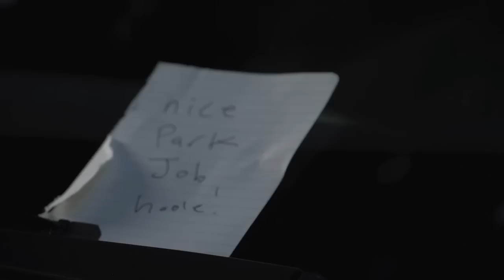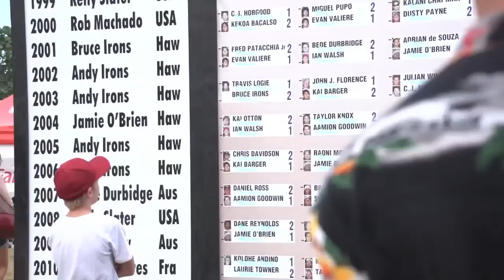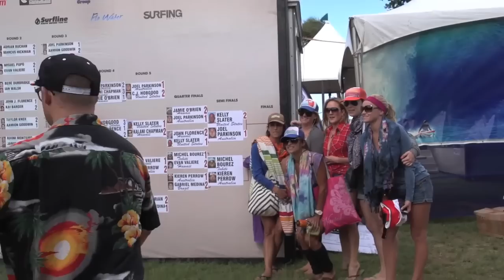Cote's Cube Bike Path Edition Part 1 - TransWorld SURF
Chris Cote prowls the bike path during the final day of the 2011 Pipe Masters. Part 1 of 2.